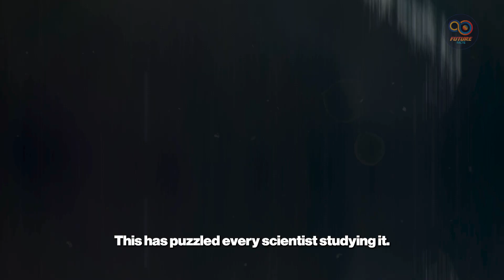Not a Comet, Not an Asteroid — The Strange Body of 3I/ATLAS | Future Facts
Astronomers have just revealed something mind-bending — the interstellar object 3I/ATLAS appears to have no visible surface. No solid edge, no clear tail, no coma. Just a smooth, ghostly outline floating between the stars. Scientists describe it as a cylindrical body that blurs into itself, unlike anything ever seen before in our solar system.

Could this strange geometry be the result of rapid rotation, or is it something even more extraordinary — a structure built by design? Using precision imaging and brightness analysis, the team detected a 3:1 elongation ratio, hinting at a deliberate symmetry that defies natural expectations. This discovery challenges what we know about comets, asteroids, and interstellar debris.

Join us as we explore how 3I/ATLAS’s shapeless shape could redefine our understanding of alien materials, cosmic engineering, and interstellar travel.